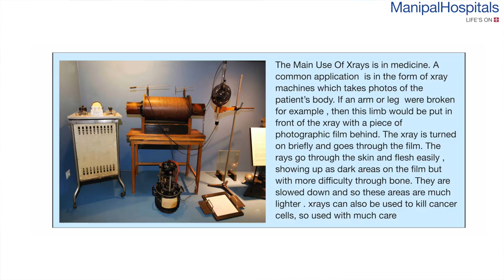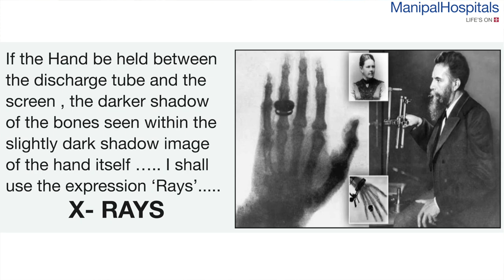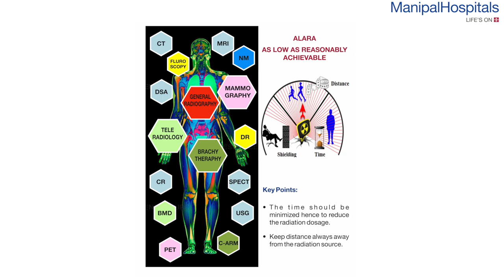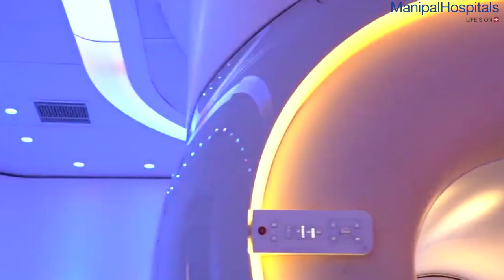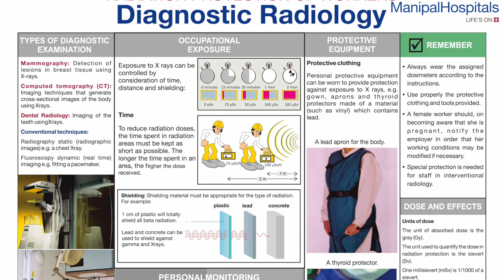Dr. BYT Arya | World Radiology Day | Manipal Hospitals India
Dr. BYT Arya, Consultant - Radiology, Manipal Hospitals Old Airport Road, discusses the history and evolution of radiology over the years, on the occasion of WorldRadiologyDay. Watch the video to know more!